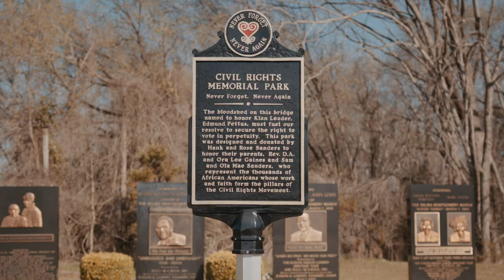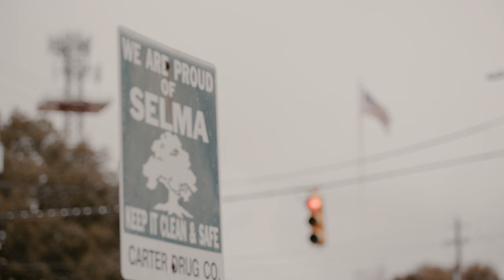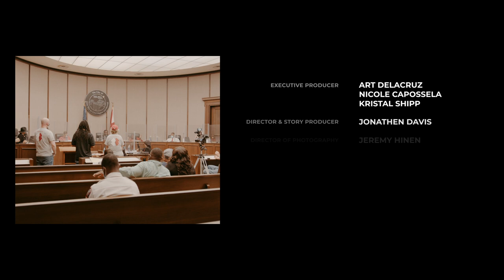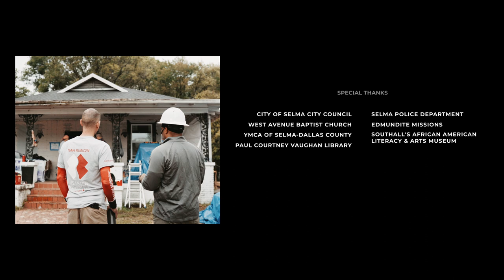Rebuilding Selma | A Team Rubicon Original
"Rebuilding Selma" takes you on an intimate journey into the heart of Selma, Alabama, a city renowned for its pivotal role in the civil rights movement but often overlooked in the face of contemporary challenges. This short documentary captures the essence of Selma's enduring spirit and the urgent issues it faces today, from natural disasters to economic hardships.

Team Rubicon, a veteran-led humanitarian organization, has been a consistent presence in Selma. Known as "Greyshirts," these volunteers go beyond the immediate aftermath of disasters, revealing a deeper, more extensive distress in the community. Their mission extends to restoring hope and dignity to a community that has given so much to the fight for equality.

Team Rubicon is committed to serving communities like Selma, where the weight of history is both a treasure and a challenge. This documentary serves as a testament to the enduring resilience of Selma and underscores why its people, history, and future deserve our collective attention and care today.

To learn more about our mission, visit TeamRubiconUSA.org